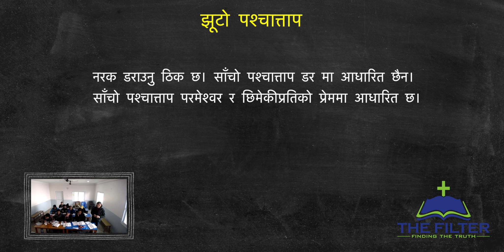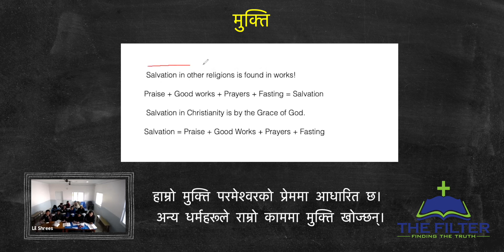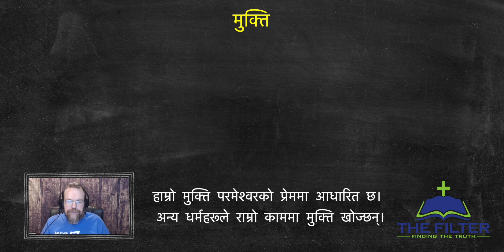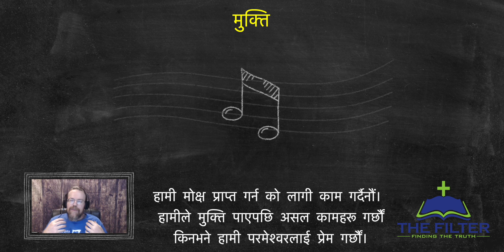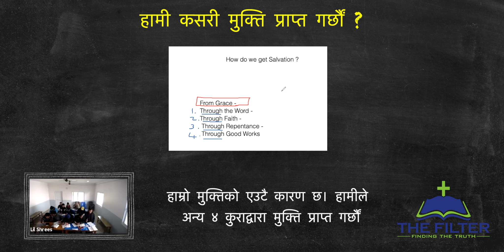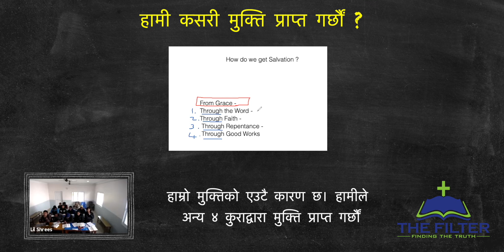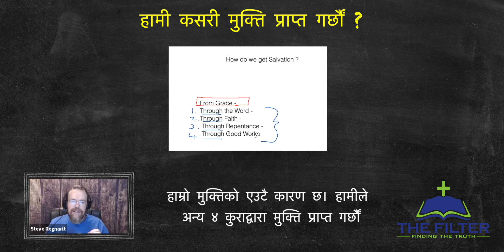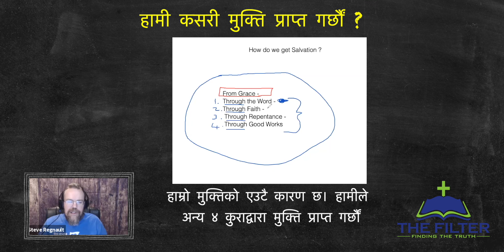Sin, Repentance, Salvation Part 26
On Nepali Sermons you will learn the basics of Christianity.  In this Bible Study, you will learn the foundational doctrines of the Bible.  Many Christians do not understand sin, they do not understand the need for eternal punishment in hell.  Most Christians do not understand the salvation that they have given them.

नेपाली प्रवचनहरूमा तपाईंले ईसाई धर्मका आधारभूत कुराहरू सिक्नुहुनेछ। यस बाइबल अध्ययनमा, तपाईंले बाइबलका आधारभूत सिद्धान्तहरू सिक्नुहुनेछ। धेरै ईसाईहरूले पाप बुझ्दैनन्, तिनीहरूले नरकमा अनन्त सजायको आवश्यकता बुझ्दैनन्। अधिकांश इसाईहरूले उनीहरूलाई दिएको मुक्ति बुझ्दैनन्।